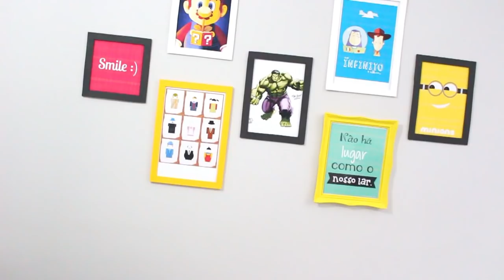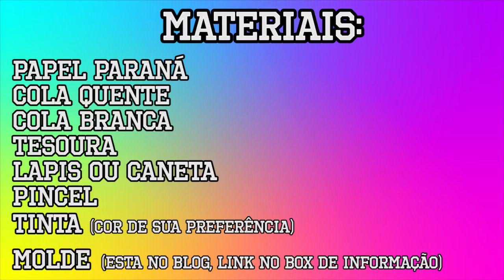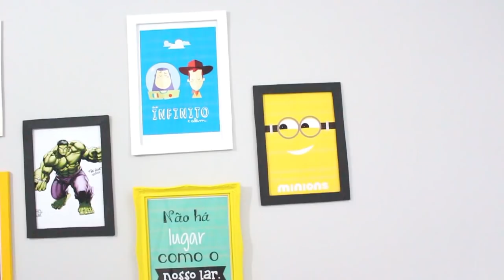DIY - COMO FAZER MOLDURA PARA QUADRINHO - FÁCIL E RÁPIDO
Musicas do Vídeo:
MisterWives - Our Own House

Quem ai sonha em ter aquela parede com quadrinhos fofos e divertidos ? Eu sonho em ter essa parede e resolvi realizar esse sonho, mas pela metade, porque ainda tem muito espaço para colocar quadrinhos na parede do meu Apê, hoje vim mostrar para vocês um método muito fácil e rápido de fazer, e fica muito lindo, quem olhada de longe acha que são quadrinhos comprado em loja. Vamos conferir.

❤MEU INSTAGRAM: @prihhgomes
(Parcerias/Anúncios/negócios)

Editor que Uso: Adobe Premiere